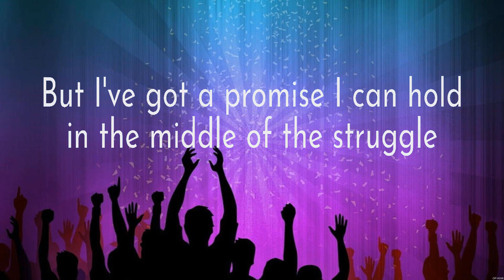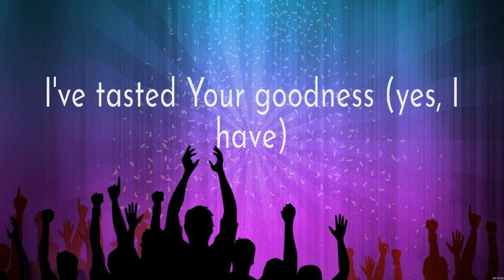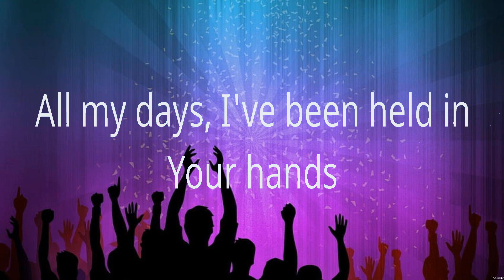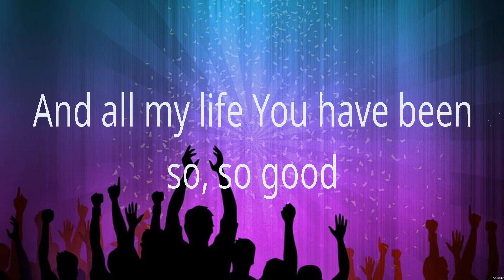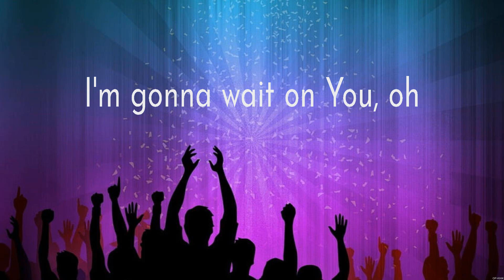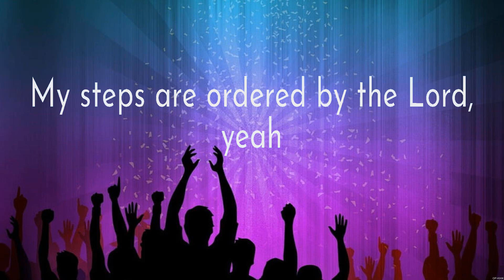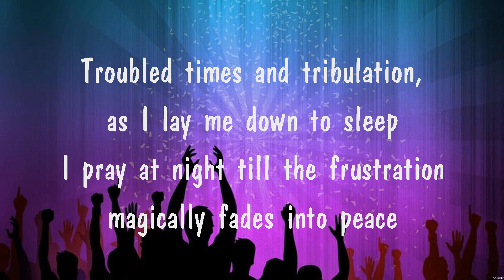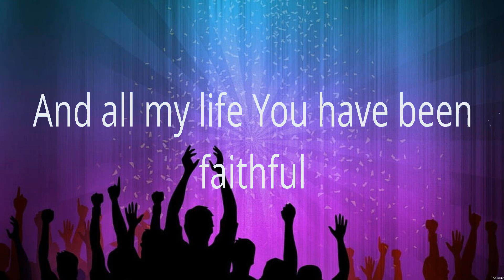Elevation Worship - Wait On You (Lyrics) Bethel Music, Elevation Worship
1. Elevation Worship - Wait On You
2. Bethel Music - Goodness of God
3. Elevation Worship - Wait On You
4. Praise Your Name
5. Bethel Music - Goodness of God